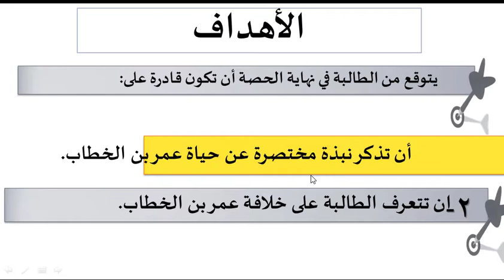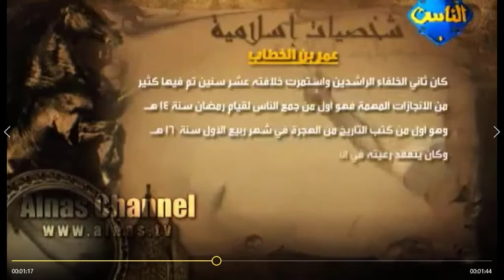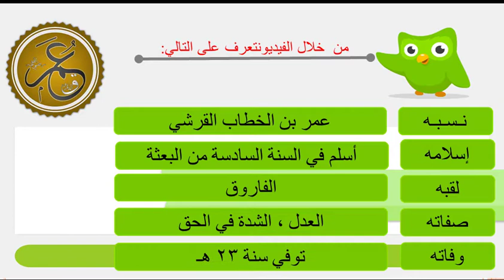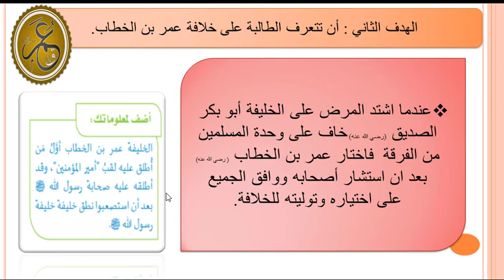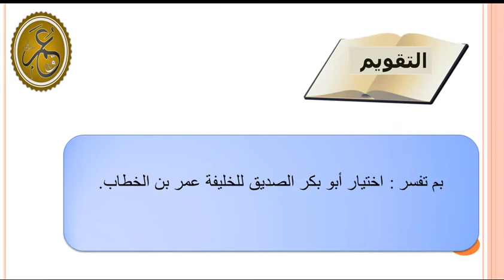الصف الخامس - الدراسات الاجتماعية - الخليفة عمر بن الخطاب .1